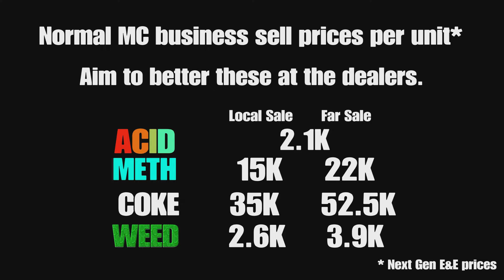The Gun Van location & Street Dealers today March 21 2024 in GTA 5 (NO RAILGUN this week)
Where to find the Gun Van and the 3 street dealers today 21 March 2024 in GTA 5 Online.

New Battle Rifle Available
Is that the merry jangle of the Gun Van rolling into town? Rock up and check out the new Battle Rifle, the latest in precision shooting, fresh off the forge and into your arsenal. Also available at the Armory inside your Agency.

Gun Van Inventory and Discounts
Baseball Bat (Free) | Tactical SMG | Carbine Rifle | Precision Rifle | Railgun | Unholy Hellbringer (30% off) | Homing Launcher (50% off for GTA+ Members) | Heavy Rifle | Military Rifle | Micro SMG | Pipe Bombs | Grenades | Tear Gas | Armor

00:00 intro
01:02 gun van weapons
01:34 Gun van location
01:49 best unit prices
01:55 dealer 1
02:45 dealer 2
04:05 dealer 3

3/21
21/3